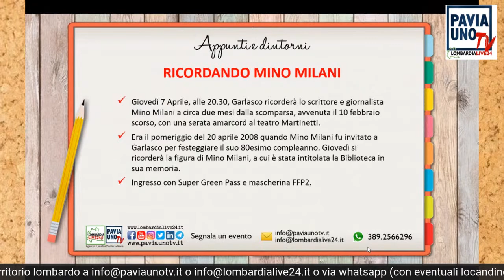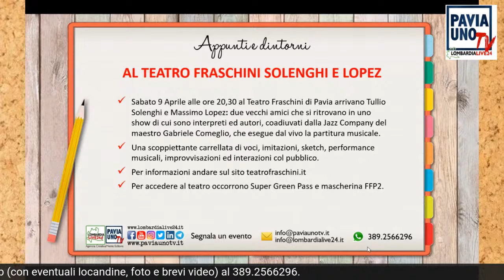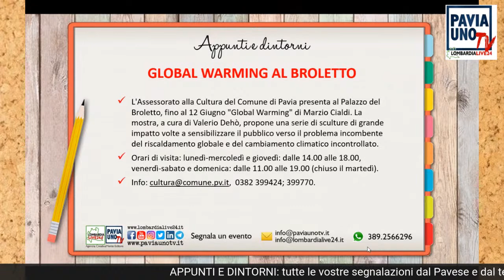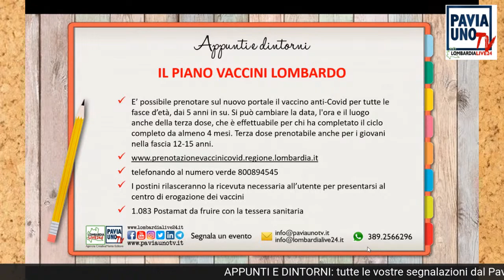APPUNTI E DINTORNI - 5 APRILE 2022